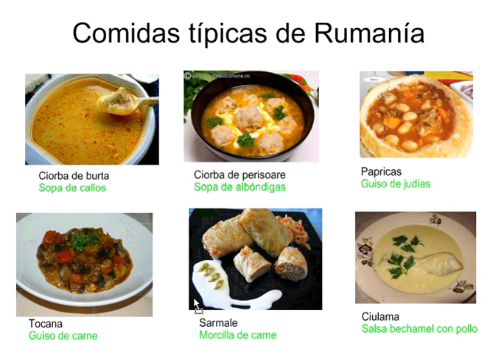Comidas típicas de Rumanía